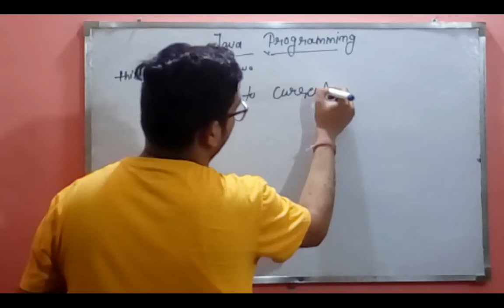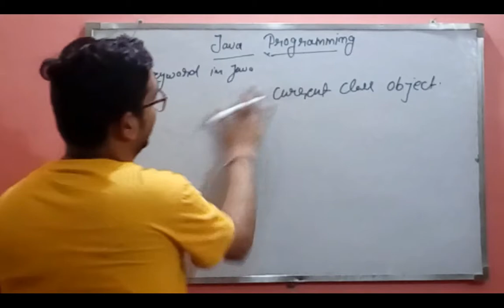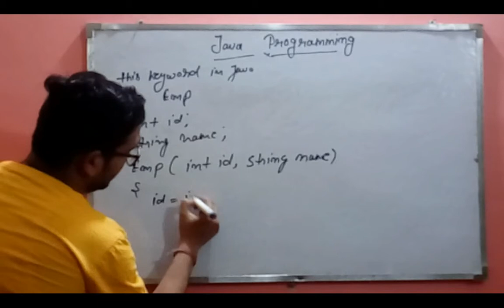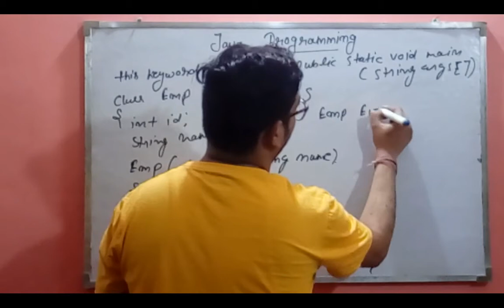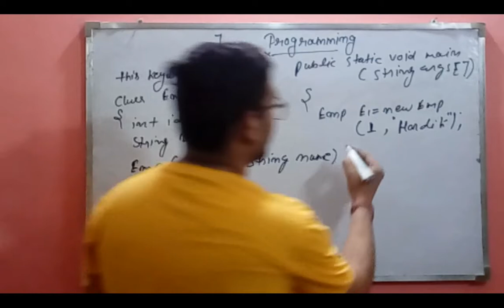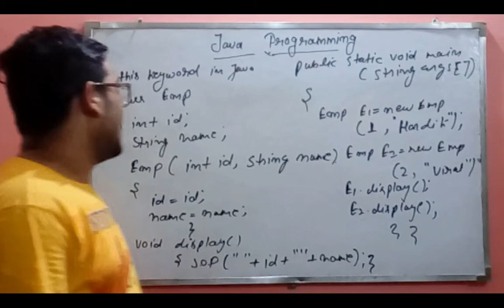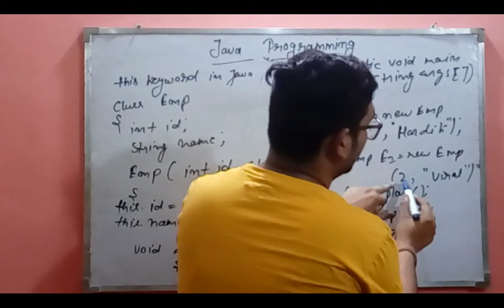this keyword in java programming language By Sarvesh Kumar